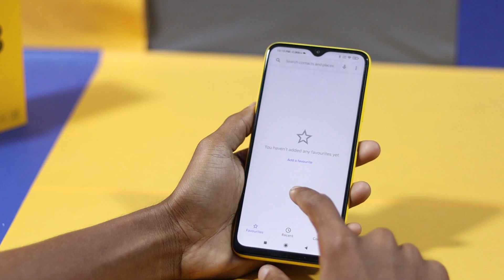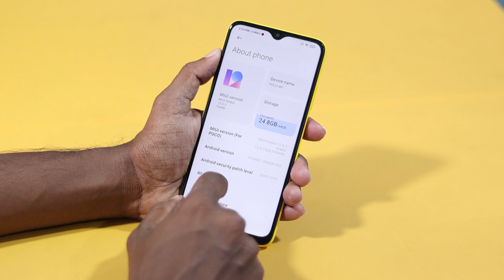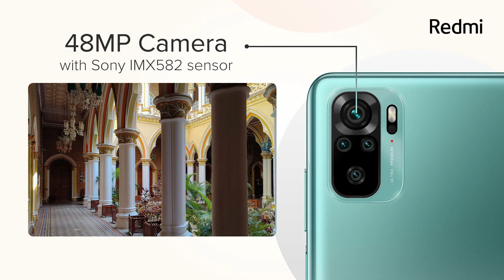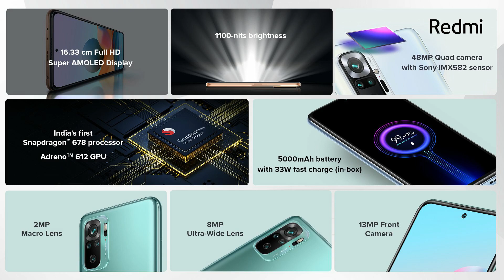Redmi Note 10 vs Poco M3 Detailed Comparison || Which One to Buy?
Redmi Note 10 vs Poco M3 Speed Test Comparison kiya hu. Honest Opinion vi Diya hu Dosto. Video last tak Jorur Dekna Dosto🙏🙏.